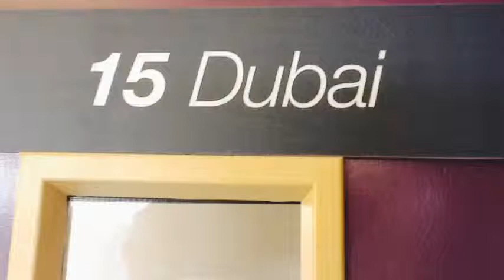My take: Hastings by Oliver 's crew